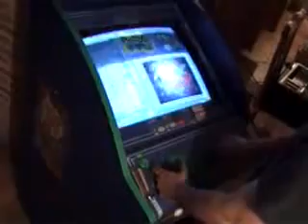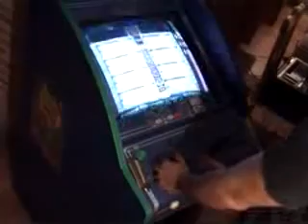Maquina Recreativa Multijuegos funcionando: "Bubblum (Puzzle Boblble) Arcade Cabinet"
Demostración del funcionamiento de la máquina recreativa "Bubblum Arcade Cabinet" realizada por Mikonos con el emulador Mame32 y el frontend MameWah personalizado. Se muestran también otras aplicaciones, como el "Arcade Jukebox" y las "Games & Watch".

Si desea saber más de este trabajo o su autor dirígete a "Zona Arcade, Construye, Restaura y Decora tu Máquina Arcade y Pinball".